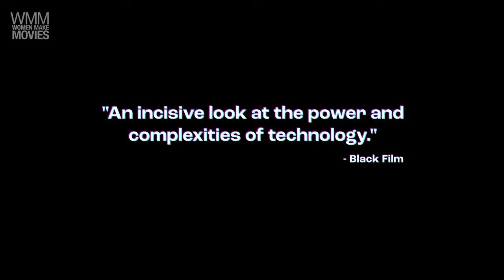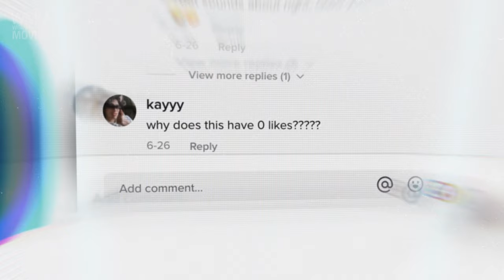TIKTOK, BOOM. Shadowbanning Virtual Panel on Free Speech & Content Moderation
A virtual panel on free speech and content moderation to celebrate the television premiere of TikTok, Boom on PBS Independent Lens and the WMM release of the film! Moderated by director Shalini Kantayya.

From the creator of CODED BIAS, the director's cut of TIKTOK, BOOM. is now available available for purchase and to book for screenings. The director is available for Q&As and speaking requests.

Panelists include TikTok Creator Emily Barbour and Director of ALL TECH IS HUMAN David Polgar, moderated by Shalini Kantayya, the film's director and creator of CODED BIAS.